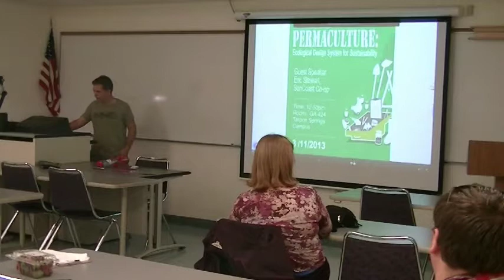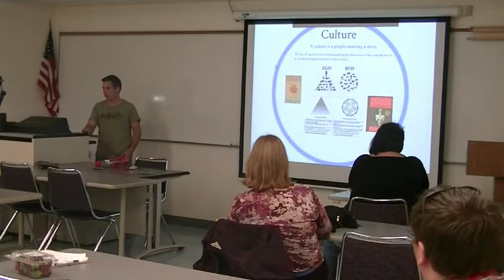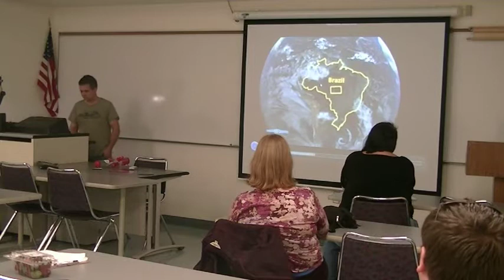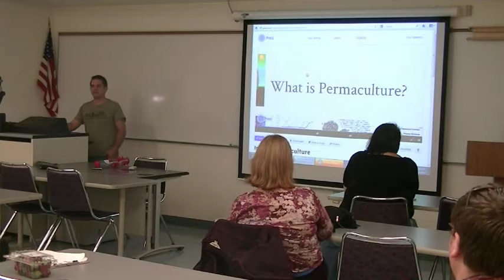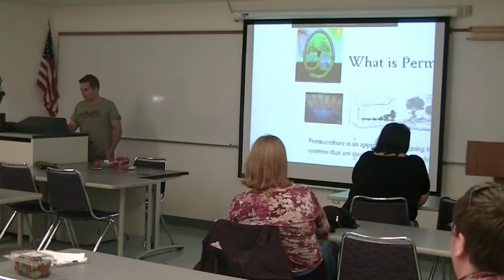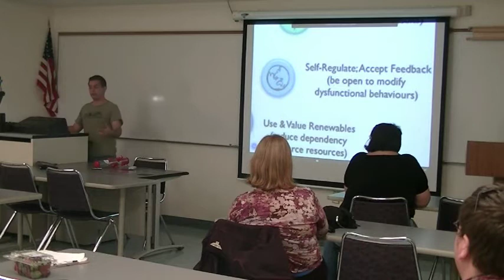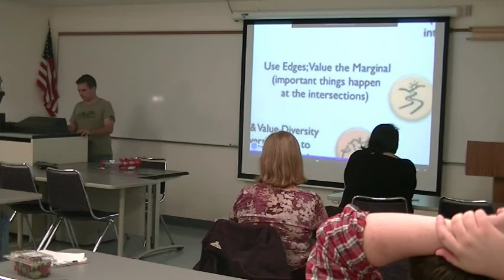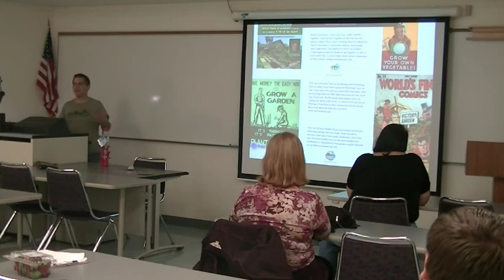Intro to Permaculture: St. Petersburg College Tarpon Springs campus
Join Eric Stewart as he discusses Permaculture to college students at St. Petersburg College in Tarpon Springs, FL. Eric talks about our unsustainable culture and how it can be transformed via permaculture into a more sustainable society.